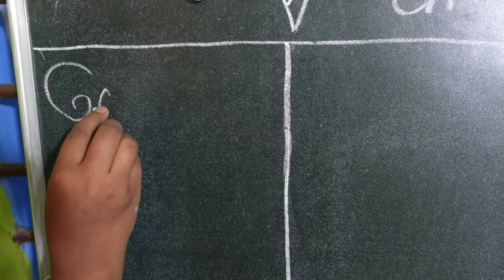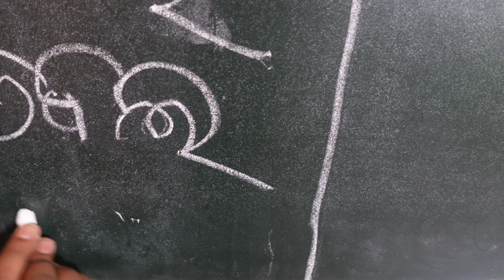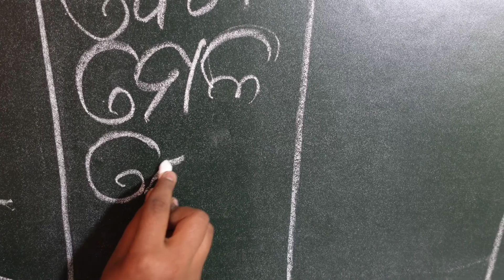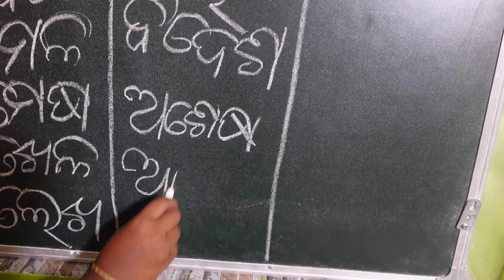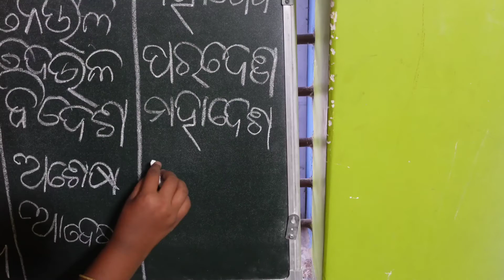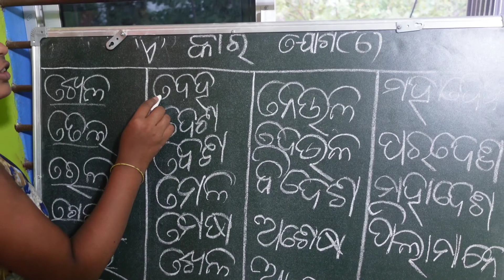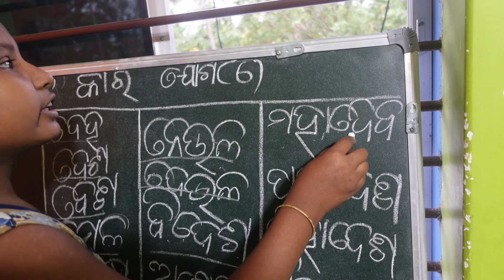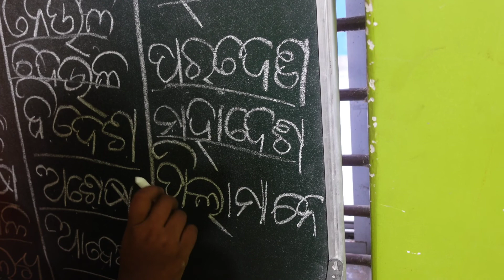ଆସ ଏ କାର ଶିଖିବା,odia barnamala,odia barnabodha, pilanka patha,anganawadi patha,Shisu Batika,odiagapa